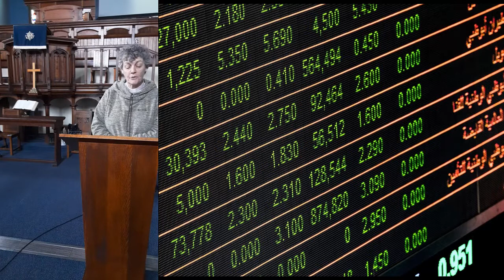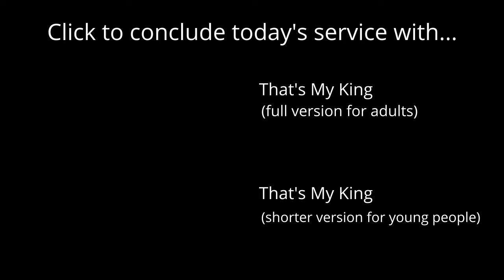Sunday Worship Part5, 31 Jan 2021 from The Square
Sunday Worship from the Methodist Church, The Square, Dunstable, UK, for 31stJanuary 2021, led by Nina Johnson